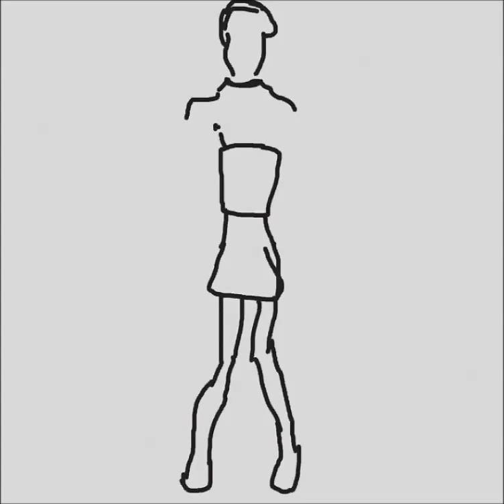Draw Something - woman holding a chainsaw (Sexy Girls)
From the game Draw Something.  The word was "chainsaw."

The song is called "Sexy Girls," and it's from a soundtrack called "Schulmaedchenreport," which I believe translates to "Schoolgirl Report."

Despite the album being a product for sale at Amazon.com, this link is still NSFW, due to the topless woman on the album cover: